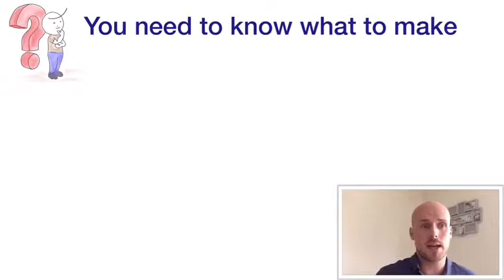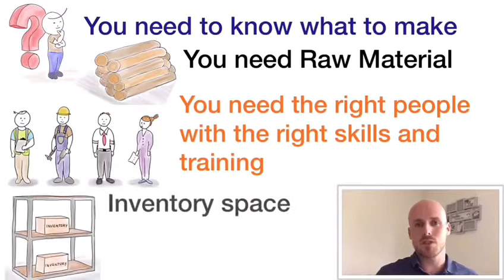Have you ever thought about how much time you spend replanting your production?